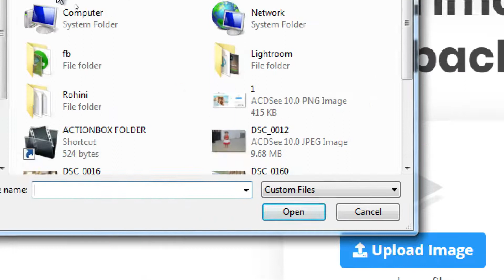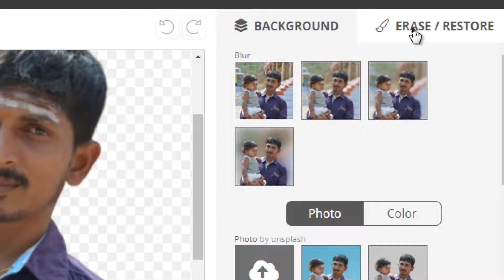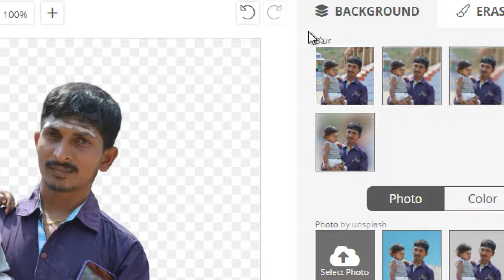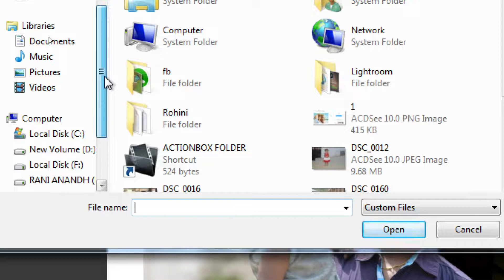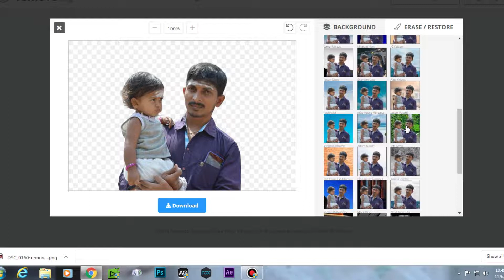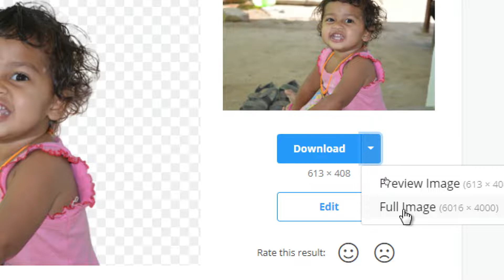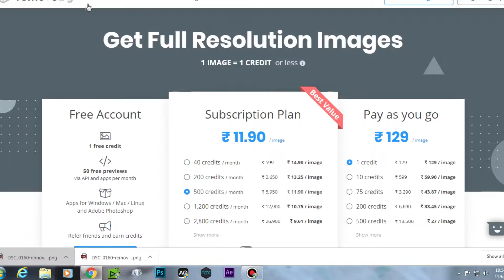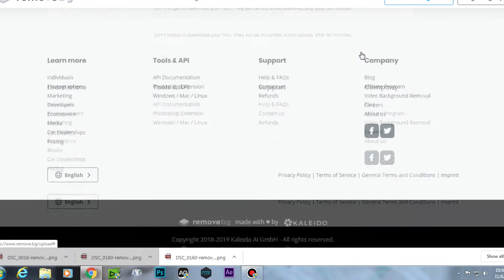Remove Photos Background within 10 Seconds |போட்டோ Backgrounds - ஐ 10 வினாடியில் மாற்றலாம்|AnandanRB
Hi Friends welcome to my Channel in this video i'll show How to Remove your Photos Backgrounds within 10 Seconds using this website, watch full video to get all information about this website.